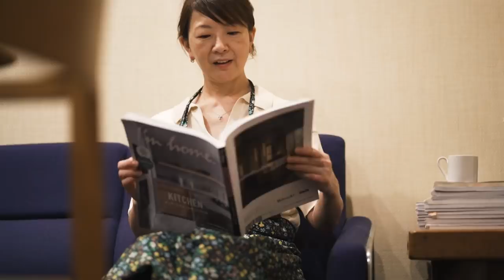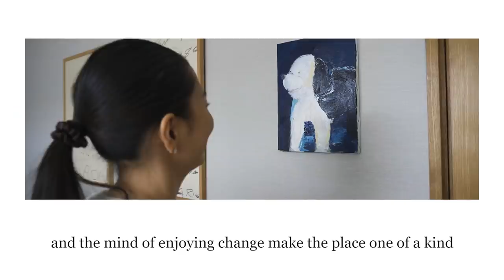ルームツアー】予約のとれない料理家さんのお宅へ✨vol.4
こんばんは✨

【みっこのおじゃまします】vol.4

今回は大人気の料理家小堀紀代美さんのお宅におじゃましてきました🏠✨

もう、ため息が出るくらい素敵なお宅で。
賃貸ときいてこれまたびっくり✨

🏠今回のお宅🏠
小堀紀代美さん

10月28日　新しい料理本
「ライクライクキッチンの旅する味」発売

📖玉ねぎゴロゴロ焼売📖
玉ねぎ　大１個250g

きび砂糖　大さじ1
黒こしょう　適量（ミルで6.7回挽く）
生姜　30g （すりおろし）

焼売の皮　２５枚

しょう油、酢、辛子　お好みで

【作り方】
・玉ねぎは１cm角に切る。
（小さく切らないで！）
ボウルに玉ねぎを入れてほぐし、片栗粉を加えて混ぜる。
※玉ねぎ（野菜）に片栗粉をまぶすことによって水っぽくなくなる。

・大きめのボウルに豚肉をいれつぶつぶ感がなくなるまでよく練る。
粘りが出てきたら生姜と砂糖、塩、こしょうを加え、
酒、醤油、卵、最後にごま油を加えてつながるまでしっかりと混ぜる。
（白っぽくマットな質感になるまで／ボウルに肉が張り付くまで）

・玉ねぎを加えて混ぜる。
（包むまで冷蔵庫で冷やす／2時間以上冷やすとよい）

・焼売の皮で包む。セイロに並べる。
（穴をあけたクッキングシートを弾いた上に）

・沸騰している湯にセイロをのせて、強火のまま9分〜10分蒸す。
最初の5分間は蓋を開けないで。

➫着用しているお洋服
トップス
JIL SANDER
パンツ
Dries Van Noten
シューズ
TOD'S

🏡みっこのおじゃやましますシリーズ🏠